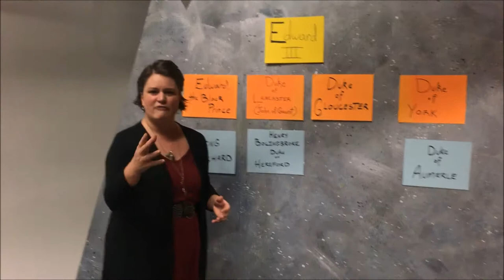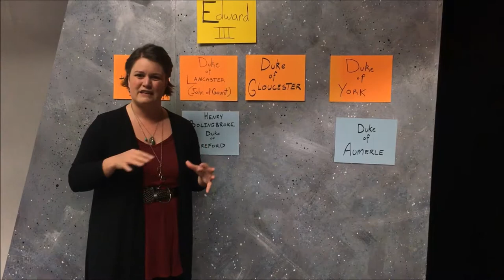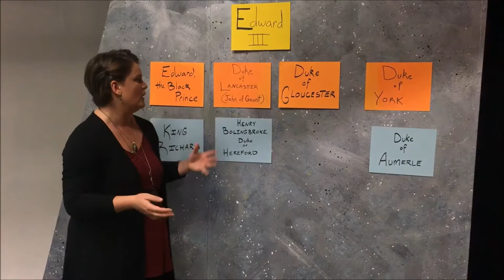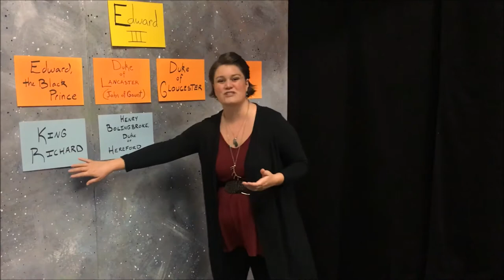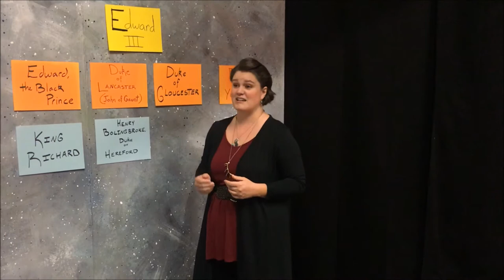Taylor talks Richard II Backstory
Ensemble member Taylor Jackson Ross breaks down the events leading up to the opening scene of RICHARD THE SECOND so you can come in feeling ready for the action!